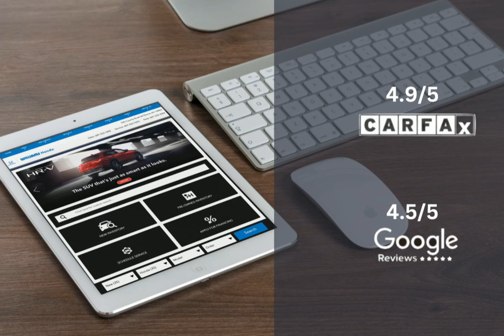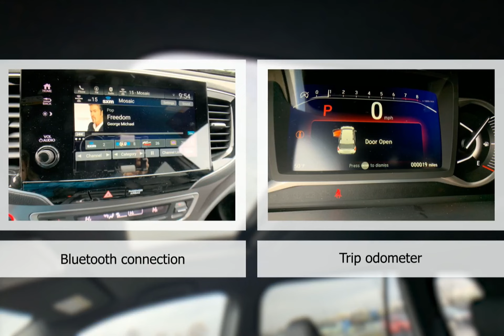2024 Honda Passport HT12577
2024 Honda Passport HT12577